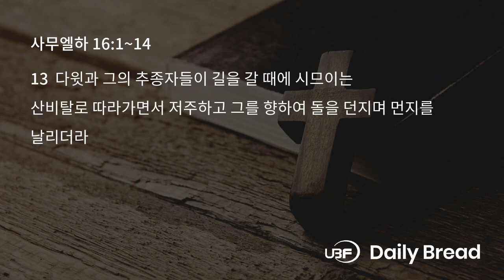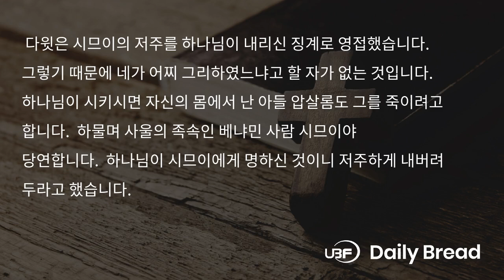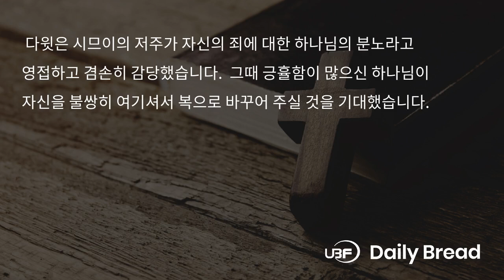여호와께서 그에게 명령하신 것이니, 삼하 16:1~14, 2024/11/03 /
Title: 여호와께서 그에게 명령하신 것이니 / UBF 일용할양식, 삼하 16:1~14, 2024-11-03
Description:

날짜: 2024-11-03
본문: 삼하 16:1~14
요절: 11
제목: 여호와께서 그에게 명령하신 것이니
내용:
다윗이 압살롬을 피해서 도망갈 때 기회주의자들인 시바와 시므이가 나타났습니다. 시바는 주인인 므비보셋이 왕이 되고자 한다고 모함하여 재산을 차지하고자 했습니다. 다윗이 바후림에 이르렀을 때는 사울의 친족 중에 시므이가 나타나 돌을 던지며 계속 저주했습니다. “피를 흘린 자여 사악한 자여 가거라, 가거라 피를 흘려 사울의 족속에게서 나라를 빼앗더니 이제 네가 당하는구나 꼴좋다” 징계의 때에 죽은 개 같은 자도 날뛰며 다윗을 함부로 대했습니다. 다윗은 시므이의 저주를 듣고는 자존심이 상해 당장에 죽이라고 할 수 있었습니다. 아비새도 시므이의 머리를 베게 허락해달라고 했습니다. 하지만 다윗은 아비새에게 이성을 되찾게 하고, 시므이와 감정적으로 싸우지 않았습니다. 이 문제를 하나님 앞에서 바라보았습니다. 시므이가 저주하는 것은 하나님이 시므이에게 다윗을 저주하라고 시킨 것이라고 했습니다. 다윗은 시므이의 저주를 하나님이 내리신 징계로 영접했습니다. 그렇기 때문에 네가 어찌 그리하였느냐고 할 자가 없는 것입니다. 하나님이 시키시면 자신의 몸에서 난 아들 압살롬도 그를 죽이려고 합니다. 하물며 사울의 족속인 베냐민 사람 시므이야 당연합니다. 하나님이 시므이에게 명하신 것이니 저주하게 내버려 두라고 했습니다. 다윗은 시므이의 저주가 자신의 죄에 대한 하나님의 분노라고 영접하고 겸손히 감당했습니다. 그때 긍휼함이 많으신 하나님이 자신을 불쌍히 여기셔서 복으로 바꾸어 주실 것을 기대했습니다.

적용: 하나님의 징계의 막대기와 싸우십니까?
한마디: 그가 저주하게 버려두라

LINKS:
University Bible Fellowship: